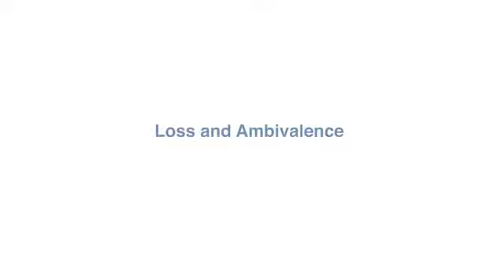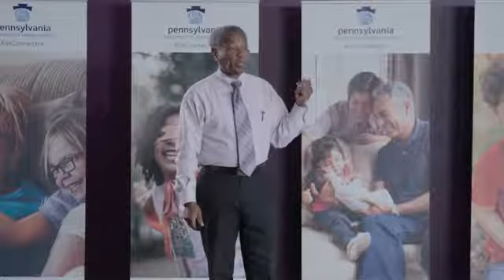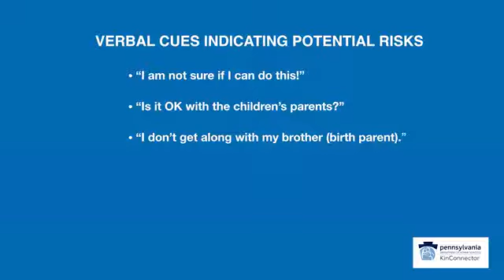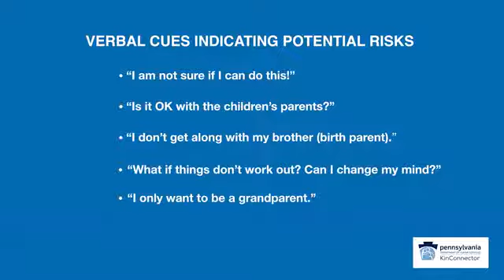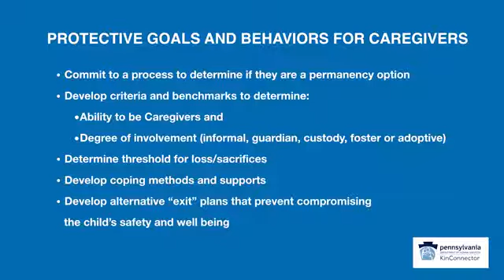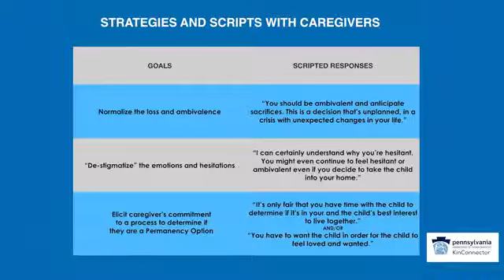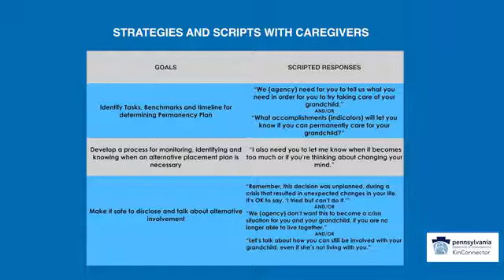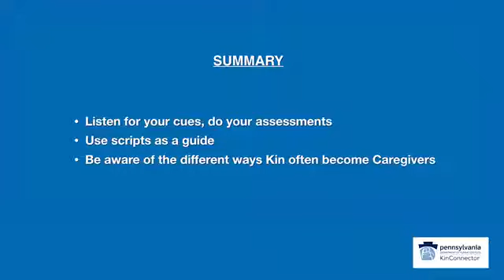Pro Module 2 Loss